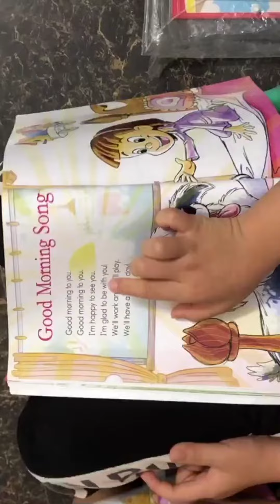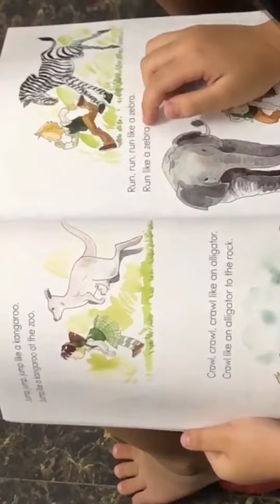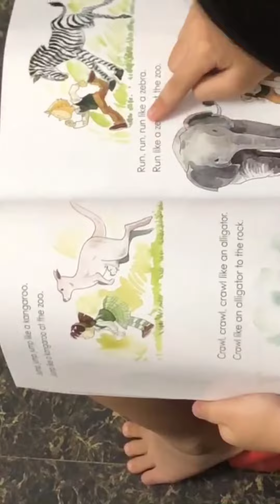Hát và chỉ chữ - Lớp G1.2 HNC Lam Điền.